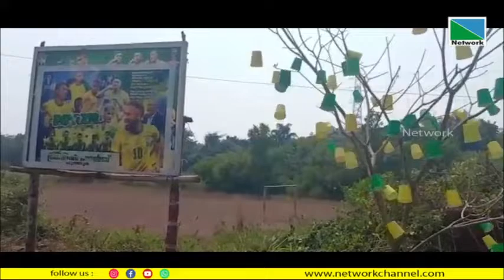ബഡ്‌സ് സ്‌കൂളിലെകുഞ്ഞുങ്ങളെയും നെഞ്ചോട് ചേര്‍ത്ത് കണിയാന്‍ കുന്നിലെയും പുത്തൂരിലെയുംബ്രസീല്‍ ഫാന്‍സ്